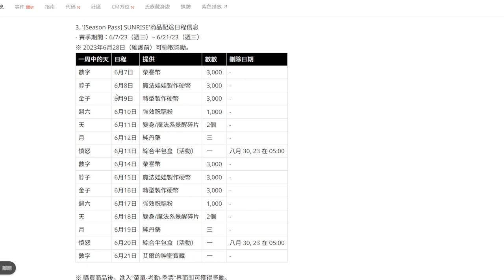【天堂M】(韓)六週年神聖劍士改版，新計票&故事關聯確認！小資玩家們一起期待吧！👉買天堂M鑽卡找編董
🌟 雷電模擬器下載： (正官網連結)